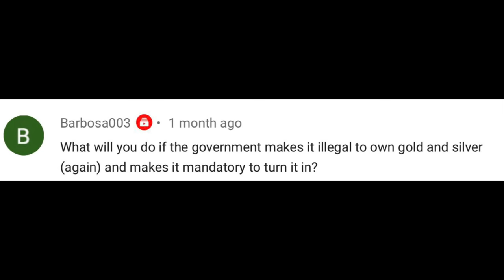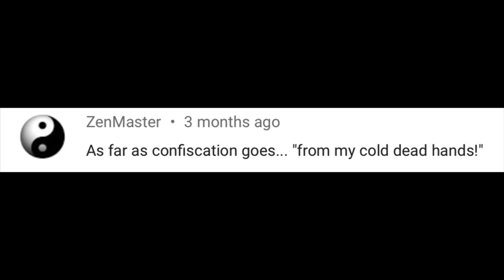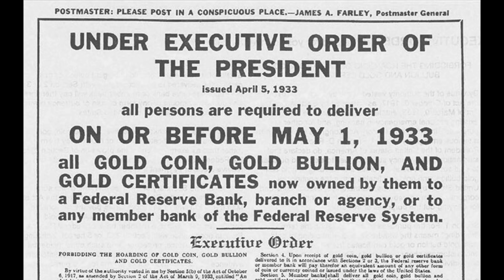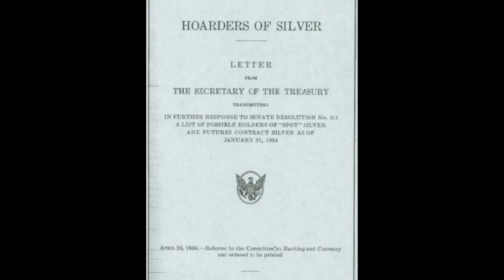3 Reasons NOT to Fear a Silver or Gold Confiscation (But there is another big threat!)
Three reasons not to fear a silver or gold confiscation.  But I do believe there is another big threat to our gold and silver wealth!  In this video I explain why I do not fear a 1933-style gold confiscation (nor a 1934-style silver confiscation).  I see three reasons that a confiscation--where the government requires us to sell silver and gold at a dramatically reduced value and makes owning silver and gold illegal.  I do not believe silver or gold will be confiscated because gold and silver are not RELEVANT like they once were, a confiscation would not be PRACTICAL for the government to execute, and a gold or silver confiscation would not be NECESSARY for the government to increase inflation or steal our wealth.

👌 Mailing Address:
     ▶︎ Yankee Stacking

Topics discussed: gold confiscation,silver,gold,silver confiscation,confiscation,threat,sell silver,silver and gold,inflation,wealth,stacking silver,stacking gold,precious metals,bullion,stack silver,stack gold,silver bullion,silver stacking,junk silver coins,silver coins,constitutional silver,cull silver eagles,silver eagles,american silver eagles,gold coins,circulated silver coins,gold bullion,gold stacking,invest,investing,investing in silver,how to invest,how to invest in silver